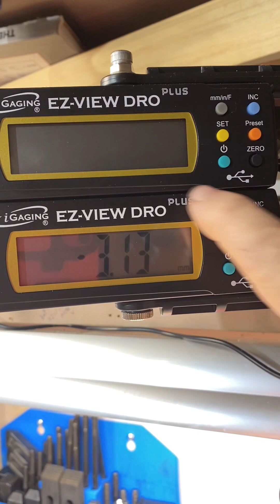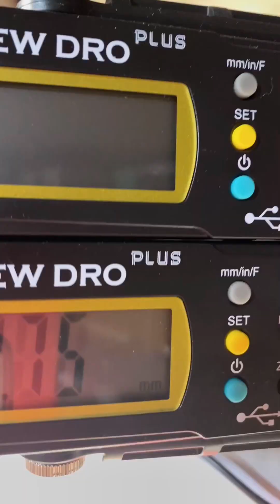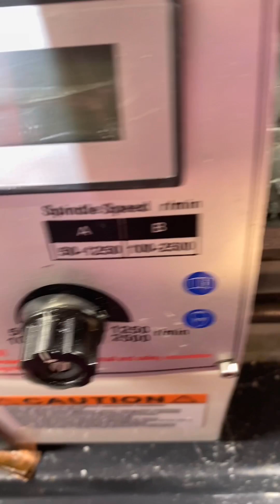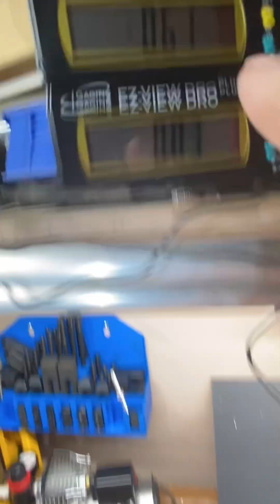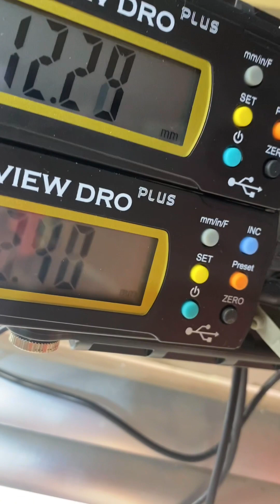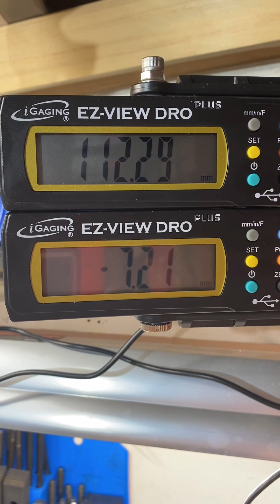WM180V a low cost iGaging DRO mini lathe upgrade option added!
I added a low cost iGaging Ez-View DRO plus on my import WM180V mini lathe. I did this over a few months and managed to get it finished. It works good and makes it easier to hit my numbers I am trying to achieve. I feel it’s a well worth option. I am running it on usb cables and not the batteries. It is way cheaper in long run being it will not turn off automatically so if you forget to shut off the batteries will not last long.

iGaging